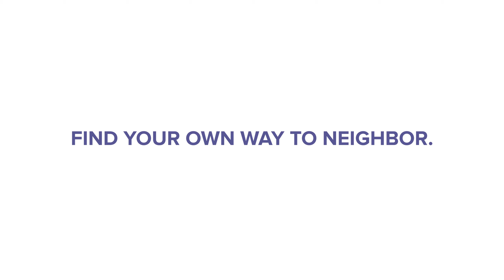Be A Good Neighbor Week 2019 - Navigating The Obstacles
Parkour practitioners aim to get from one point to another in a complex environment, without assistive equipment and in the fastest and most efficient way possible, just like so many of our homeowners who find themselves vulnerable and in need of a helping hand.